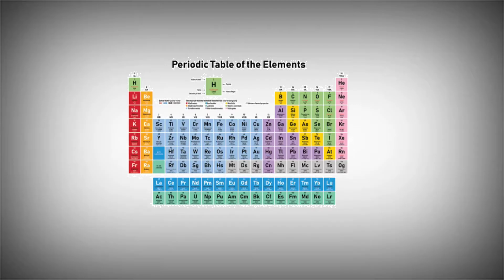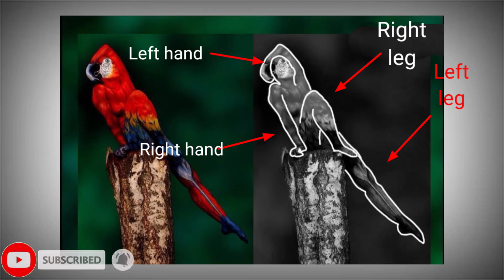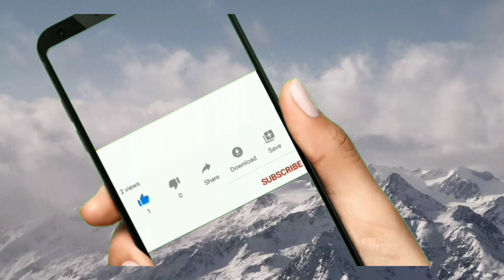Dinosaur aur Chand ka Rahasya? डायनासोर और चांद का रहस्य? RishabhFactSeries. Watch till end. Eq - 1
Doston yah video aapke liye knowledgeable hogi to last Tak jarur dekhiae.

🇮🇳Jai Hind🇮🇳